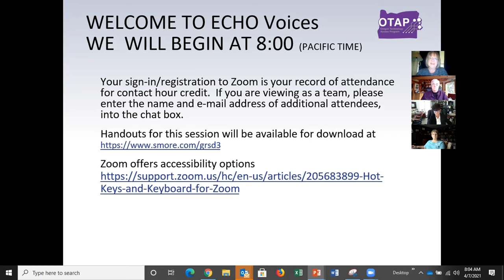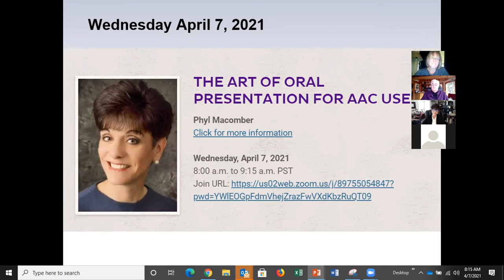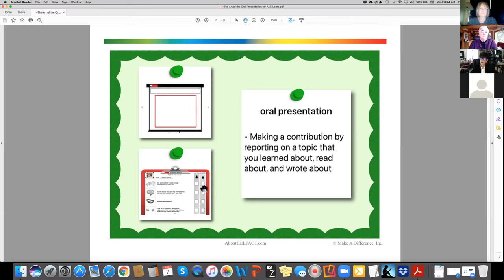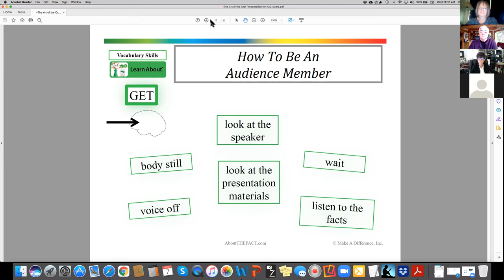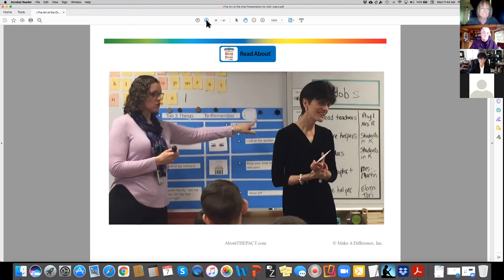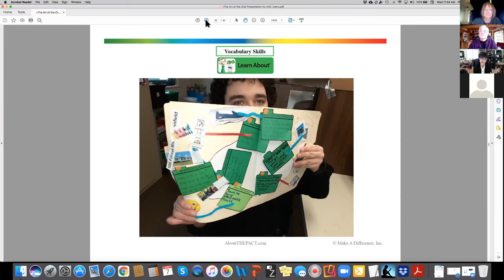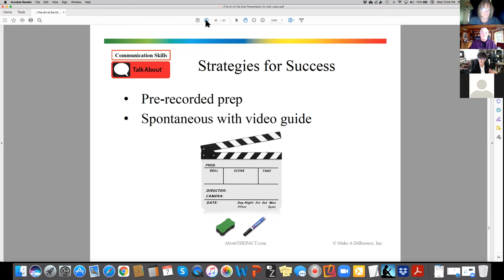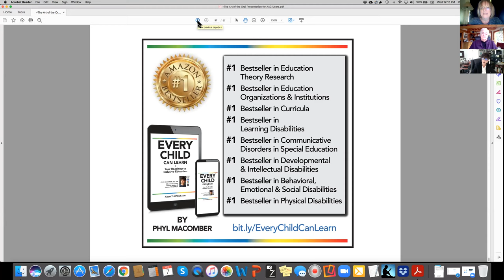4.07.21 THE ART OF ORAL PRESENTATION FOR AAC USERS with Phyl Macomber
These strategies are aligned to foundational principles of the 4-step, researched-based teaching framework, T.H.E. P.A.C.T.